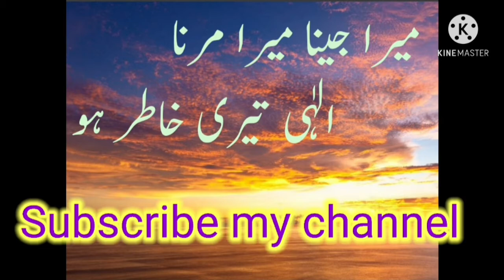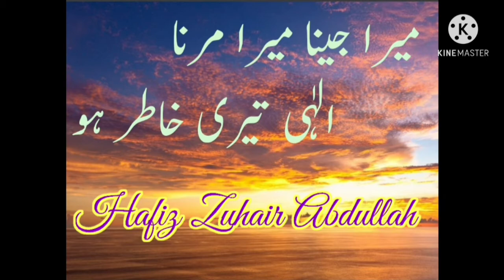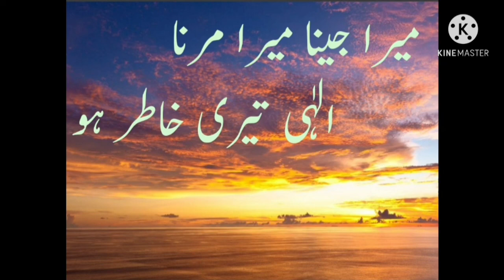Zuhair Abdullah Ishtiyaque ahmad |Updated hamd🎤Mera jeena mera marna |beautiful voice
Aawo Deen seekhe channel me ham aap ka isteqbal karte hai

 Assalamualaikum

Zuhair Abdullah updated hamd 🎤🎤🎤 beautiful voice

Jazakallah khaira